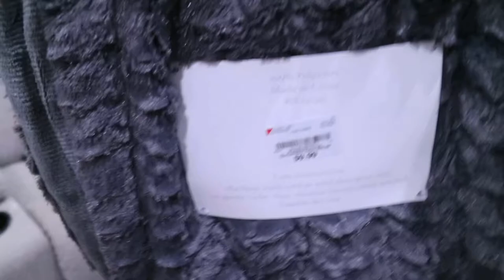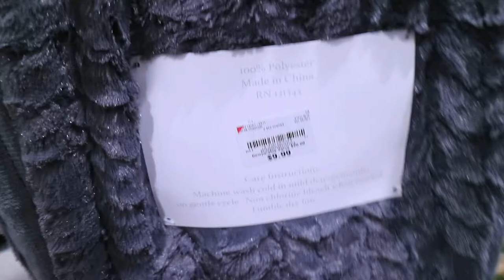IT WAS BURNING VLOGMASDAY21 VLOGMAS2020| All Things Jadene 🇯🇲